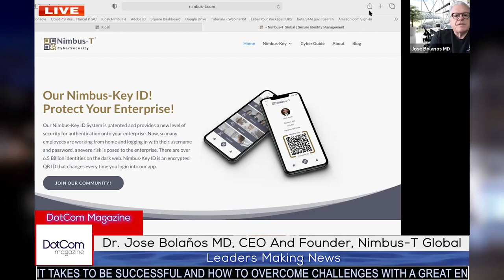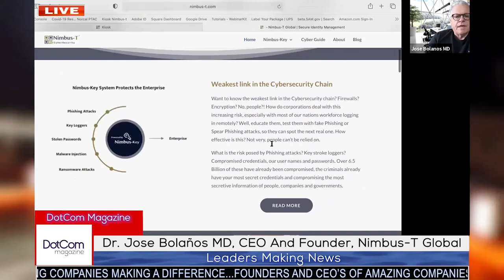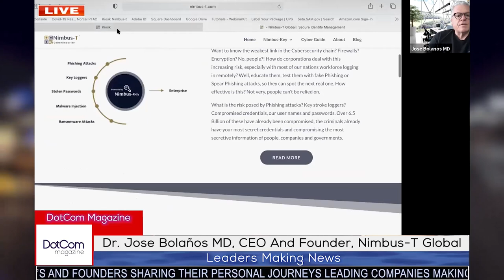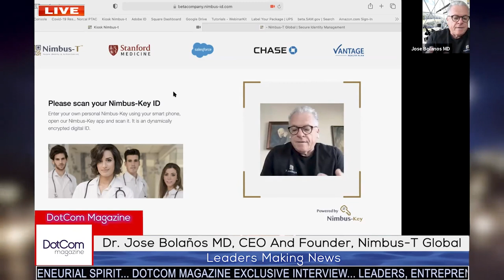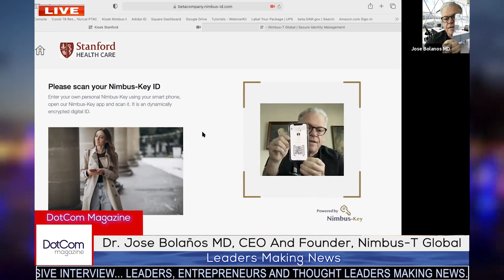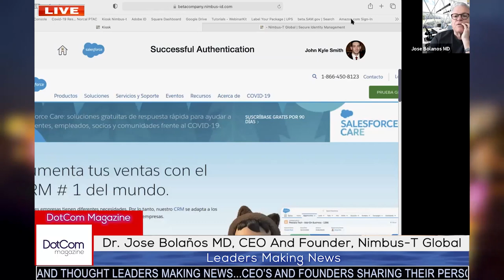Dr. Jose Bolaños MD, CEO And Founder, Nimbus-T Global, A DotCom Magazine Exclusive Interview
About Dr. Jose Bolaños MD:

Jose Bolanos MD is CEO of Nimbus-T Global inc, focused on Secure Healthcare Identity Management and Authentication.

His consulting practice has provided strategic development and positioning of many healthcare startup companies. He is a speaker on funding healthcare startup companies and is passionate about innovation. He trained at Stanford Medical Center as an Ob/Gyn specialist and served in clinical practice for over 20 years.

Current CEO of Nimbus Technologies focused on securing healthcare information and network security.

* Past researcher at UC Davis in human sperm cryopreservation and fertilization.
* Past Chief Strategist for LifeMed ID which focused on patient identity management using Smart Card technologies and Cloud based infrastructure.
* His emphasis on managing patient healthcare data for hospitals, HIEs and ACOs.
* Past CEO of New Americas Medical Group, a physician IPA dealing with managed care solutions for Hispanic patient healthcare delivery.

Speaking Engagements:
- Sept 2014 - Healthcare Transformation Group (10 IDNs) Kaiser Sponsored Garfield Innovation Center, Oakland CA - "The Future in Healthcare Transformation."

- May 2014 - Dialogue on Disparity, Washington DC - "Advances in Technology to Bridge the Cultural Disparity Gap."

- March 2014 - National Hispanic Medical Association, Washington DC - "Best Practices for Technology to Engage Hispanic Patients."

- January 2014 - N. California HIMSS, San Francisco, CA - Innovation and Technology Summit | Moderator of a panel including Prentice Tom MD, CMO CEP America, Michael Arratow MD, CMO San Mateo Medical Center and Aenor Sawyer MD, Director of Digital Health at UCSF.

- August 2013 - UBM - Med Device San Diego - "Successful Funding Strategies for Startups."

Apply to be Interviewed On The DotCom Magazine Entrepreneur Spotlight Series